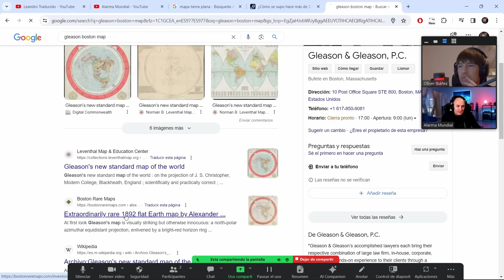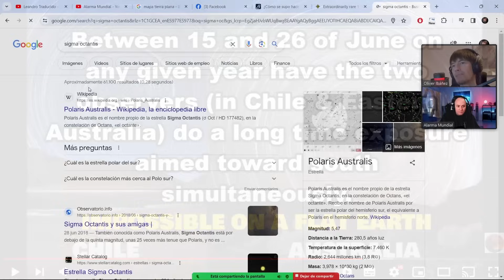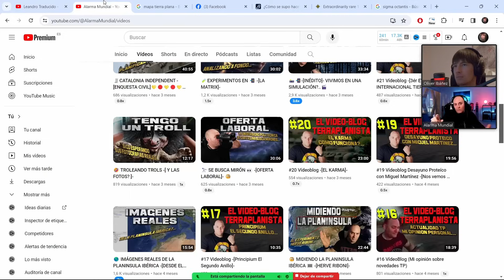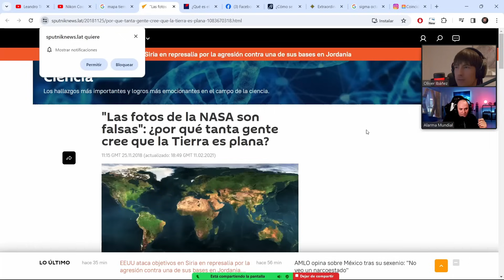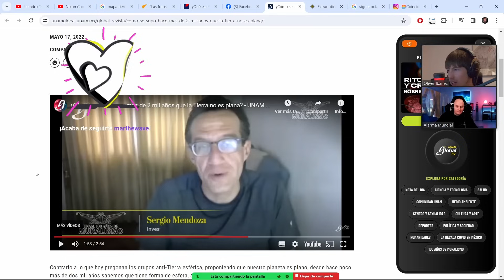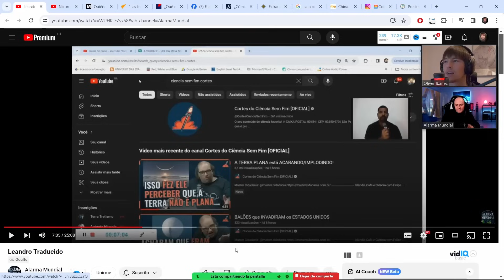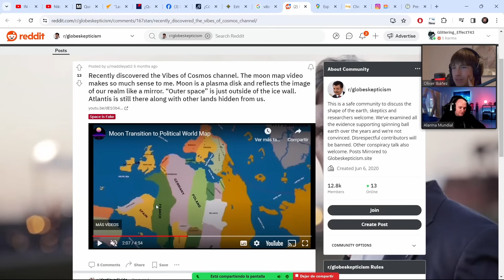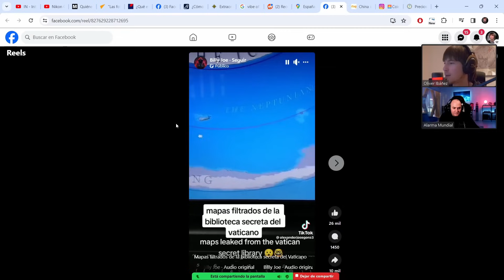EL MAPA del Mundo Plano con Alarma Mundial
¡Asegura tu privacidad con Surfshark! Introduce el código promocional OLIVER para conseguir 3 meses gratis
Charlamos sobre el mapa del mundo plano con Alarma Mundial.